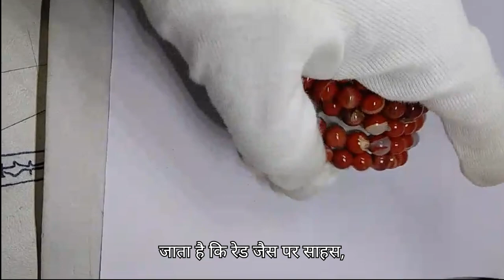लाल जैस्पर Bracelet के फायदे, स्टोन किसको धारण करना चाहिए कौन पहने, लाल जैस्परके लाभ Red Jasper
लाल जैस्पर Bracelet के फायदे, स्टोन किसको धारण करना चाहिए  कौन पहने, लाल जैस्परके लाभ जैस्प